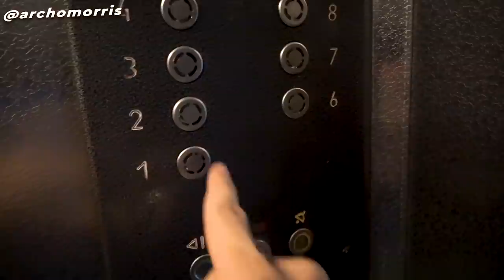ЭТО НУЖНО, ЧТОБЫ НЕ ОПОЗОРИТЬСЯ НА ПЛЯЖЕ!